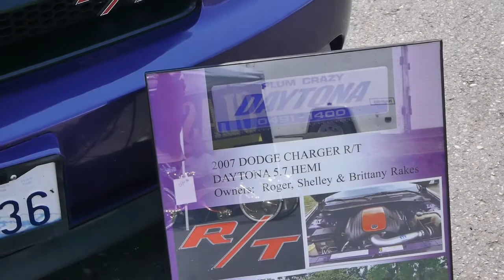82nd Ave Cruise-In Portland, OR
Car show off of 82nd in Portland, OR on Aug 1st, 2021.